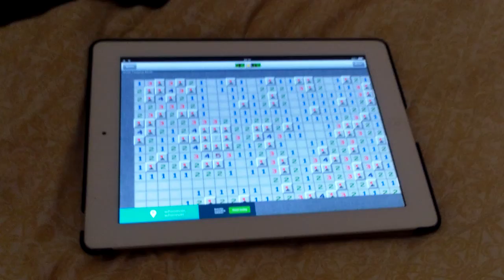Biggest Minesweeper Moment!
I got a Number 8 in Minesweeper! Isn't this exciting!?
Check back (hopefully) by July 15 so I can show you my Awesome Batman Series!